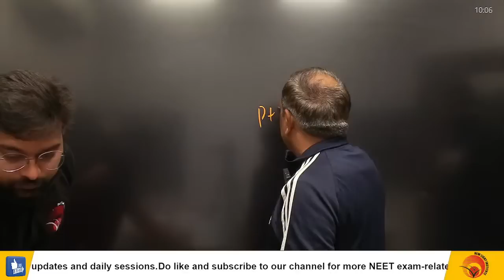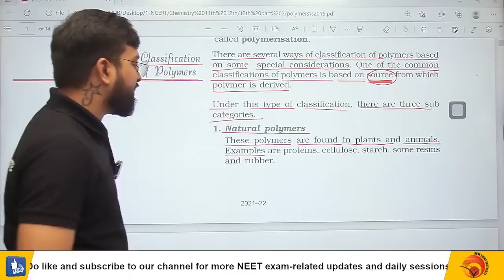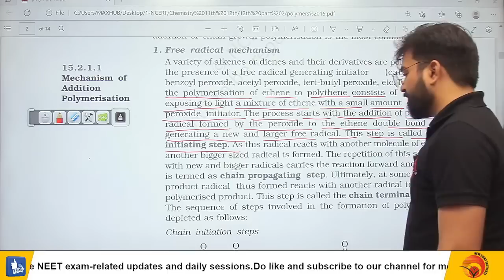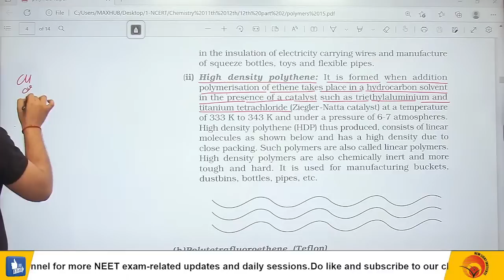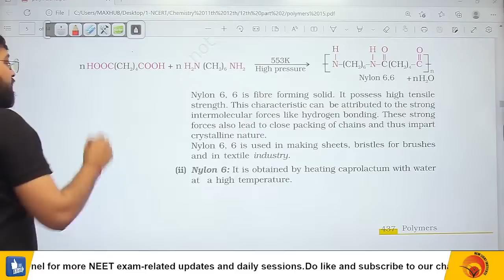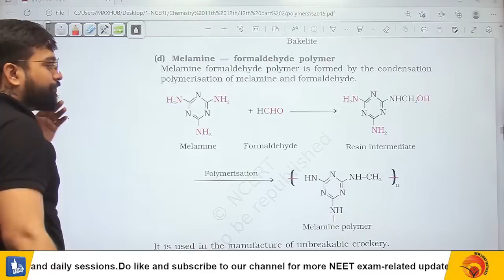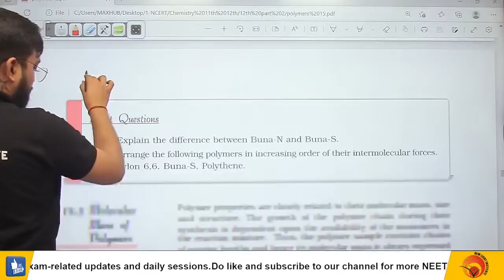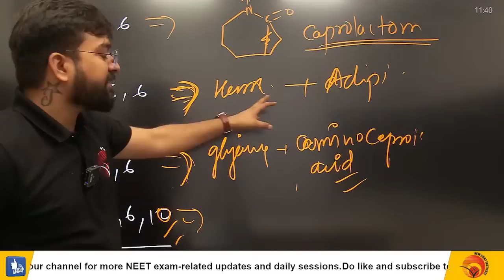LIVE NEET 2023 | MISSION 160+ IN CHEMISTRY | NCERT LINE BY LINE | POLYMERS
Are you a serious NEET aspirant? Thinking about how to crack the NEET exam? But before that, why do most NEET aspirants fail? What should be the strategy for NEET preparation? What is the NEET exam pattern? Dr. Manish Sir is going to discuss some tricks to remember better.

CHEMISTRY NCERT LINE BY LINE, POLYMERS, By JAY SIR For Notes, MCQs, and PYQs.

This is the lesson of NCERT CHEMISTRY, NEET 2023 CHEMISTRY | NCERT LINE BY LINE | POLYMERS | IN ONE SHOT | Jay Sir neet, By Jay Sir with explanation which is very interesting and easy to understand the way of learning By Jay Sir. NEW LIGHT NEET is an Education related Channel. New Light uploads videos of all Subjects of Physics, Chemistry & Biology teaches in a very interesting way with easy to understand.

NEET revision | NEET test | NEET Chemistry | Chemistry for NEET | NEET 2022 test series कितनी Similar थी हमारी Test Series NEET 2022 के पेपर से